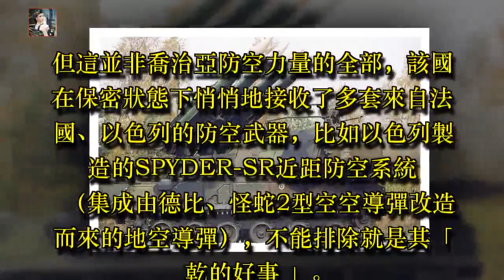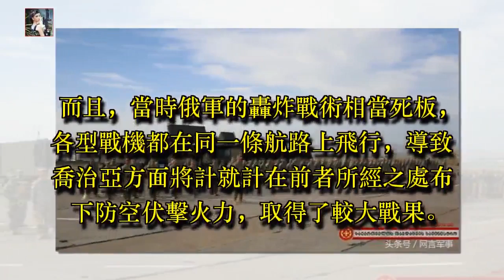5天擊落6架俄軍戰機？以色列導彈嫌疑大 越南也已裝備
5天擊落6架俄軍戰機？以色列導彈嫌疑大 越南也已裝備